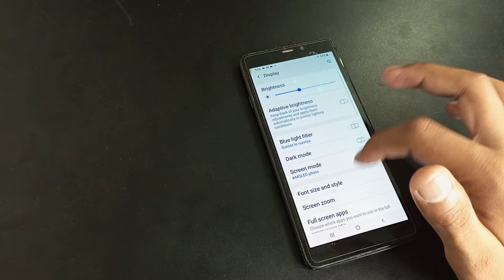How to set Home and apps screens Samsung A9 , Mobile me seting use kaise kare